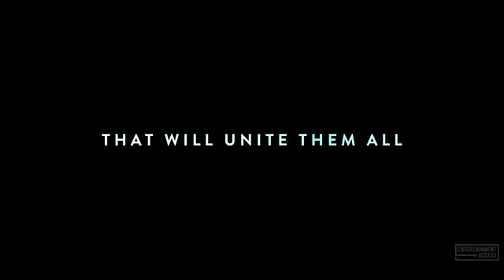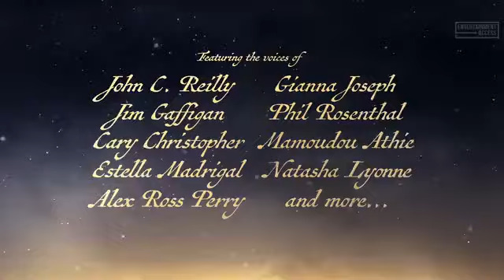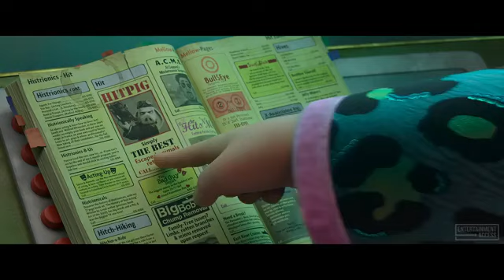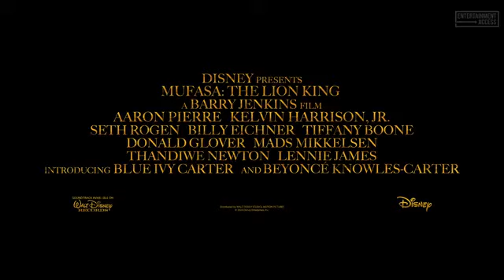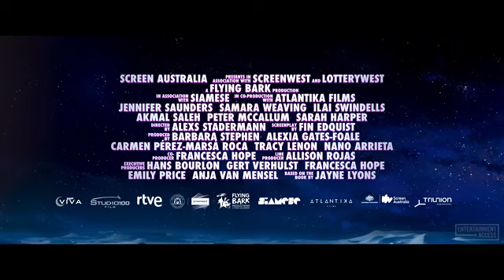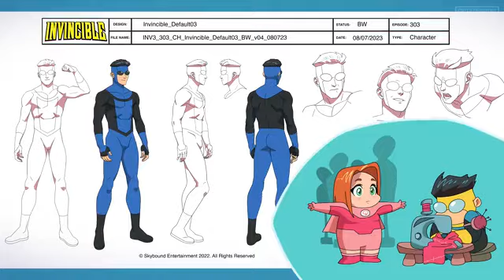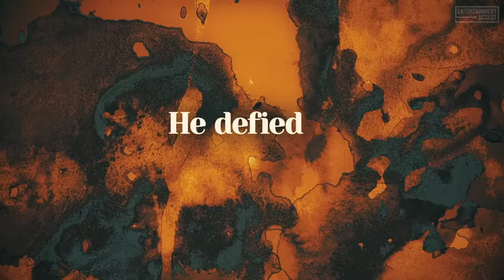The BEST New Animation Movies 2024 & 2025 (Trailers)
Watch our trailer compilation for the best upcoming and new released animation and family movies!